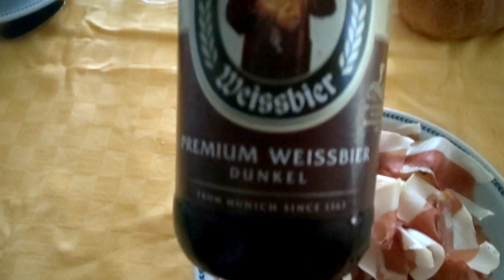分厚くスライスしたスペック（意図的ちゃうけど＾＾；）は最高に美味い！！